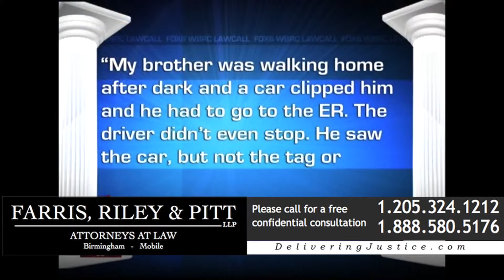Will my Alabama insurance cover me in a hit and run accident?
No representation is made that the quality of the legal service to be performed is greater than the quality of service performed by other lawyers.